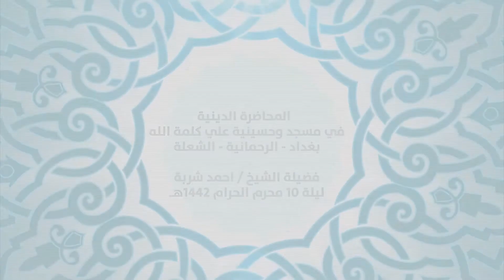المحاضرة الدينية في مسجد وحسينية علي كلمة الله - فضيلة الشيخ ||احمد شربة||ليلة 10 محرم الحرام 1442هـ